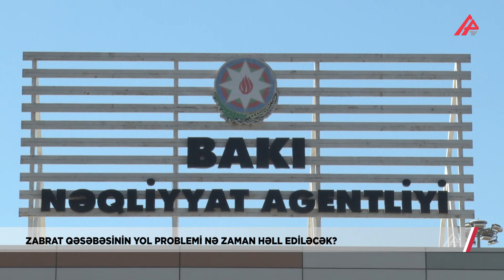Zabratda qəribə yol: Qonşuya getmək üçün uzun yol qət edirlər – APA TV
Zabrat qəribə yol: Qonşuya getmək üçün uzun yol qət edirlər – APA TV

Heç kimə sirr deyil ki, son illər paytaxt Bakıda və ətraf ərazilərdə aparılan irimiqyaslı quruculuq işləri nəticəsində şəhərimiz gözəlləşib. Yenidənqurma və abadlıq işlərinin yüksək səviyyədə aparıldığı ərazilərdən biri də Bakının Sabunçu rayonudur. Lakin təəssüflə qeyd etmək lazımdır ki, ətraf qəsəbələrin heç də hamısında vəziyyət yaxşı deyil. Belə qəsəbələrdən biri də Zabrat qəsəbəsidir. Qəsəbə sakinləri artıq uzun müdətdir ki, dairəvi yolun ləğv edilməsindən gileylənirlər. Onların bu gileyinə məhəl qoyan da tapılmır ki, tapılmır.

Sakinlər deyir ki, yol bağlandığından vaxtında nə mənzil başına çata bilirlər, nə də yola yanacaq çatdıra bilmirlər.

Qəsəbənin problemləri bununla da bitmir. Belə ki, ərazidə normadan böyük dairə salınıb. Bu da yolun daralmasına səbəb olub. Bu görə də sakinlərin elə bir günü yoxdur ki, qəzasız, bəlasız ötüşsün. Elə kadrdan da gördüyünüz kimi, əksər hallarda burada avtomobillər uzun məsafə qət etməmək üçün məcburiyyətdən arxa-arxaya hərəkət edirlər.

Sakinlər sadalanan problemlərlə bağlı aidiyyəti qurumlara müraciət etdiklərini desələr də, heç bir nəticə olmayıb.Sakinlərin problemini dinlədikdən sonra Sabunçu Rayon İcra Hakimiyyəti ilə əlaqə saxladıq. Zənglərimizə cavab verən olmadı. Sorğumuzu da göndərdik. Çox təəssüf ki, mövcud problemin həlli ilə bağlı şifahi də olsa, cavab ala bilmədik.
Daha sonra Bakı Nəqliyyat Agentliyi ilə əlaqə saxldıq. Qurumun mətbuat katibi Mais Ağayev bildirdi ki, qeyd edilən ünvanda yol hərəkətinin təşkilində olunan dəyişiklik Bakı Nəqliyyat Agentliyi tərəfindən həyata keçirilmədiyindən, həlli də təmsil etdiyi qurumun səlahiyyətləri xaricindədir.
Və bütün bunlardan sonra Azərbaycan Avtomobil Yolları Dövlət Agentliyi ilə əlaqə saxladıq. Mətbuat katibi Anar Nəcəfli sözügedən problemin təmsil etdiyi quruma aidiyyatı olmadığını  bildirdi.

Bax, burada necə deyərlər, Kərəmi ağlamaq tutur. Necə ola bilər ki, bu boyda ölkədə, özü də bir hissəsi magistral yola birləşən yolda dairə ləğv edilir, amma sözügedən qurumların bundan xəbəri olmur? Sizcə də gülməli səslənmirmi? Sən etmədin, mən etmədim, bəs kim etdi? Niyə qurumlar məsələni bir-birlərinin üzərinə atmaqla yaxalarını kənara çəkirlər? Niyə bu gün vətəndaşın üzləşdiyi problemi həll etməkdən boyun qaçırırlar? Çətindirmi yolu əvvəlki vəziyyətinə qaytarmaq? Bəli, bütün bu suallarımıza cavab ala bilmədik. Təkcə onu bildik ki, hələ vətəndaşlar bu yolda çox zülm çəkməli olacaqlar.

AYTƏN SAKİTQIZI
XƏYAL İSKƏNDƏROV
APA TV